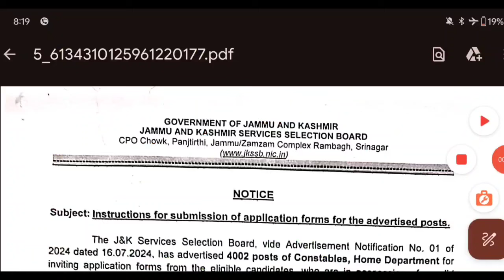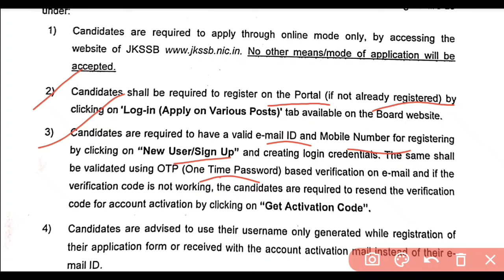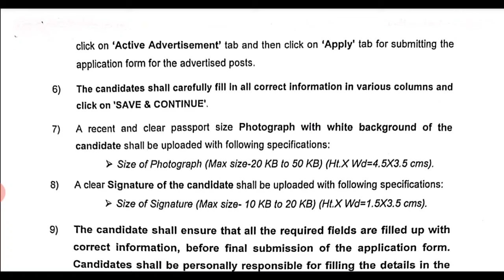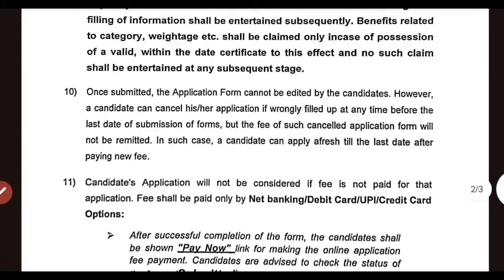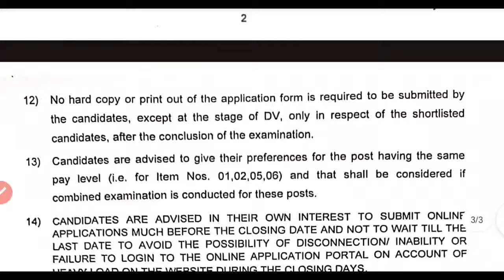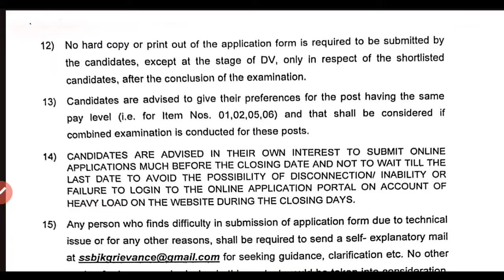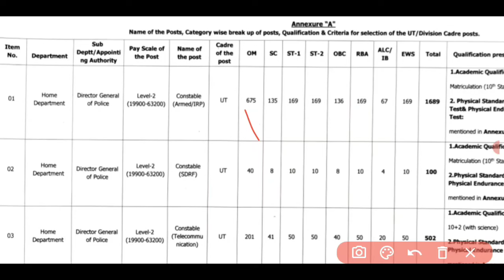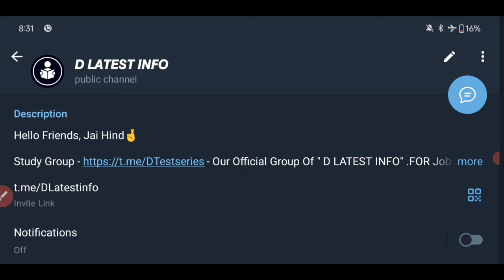how to apply jk police constable online form 2024 : How To Fill JKP Form 2024